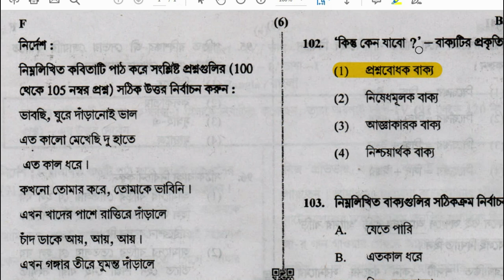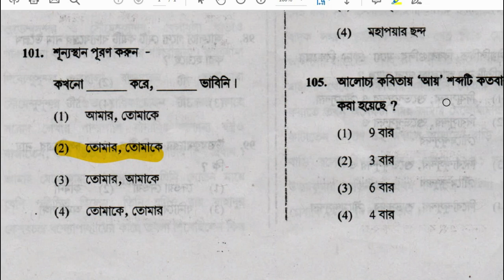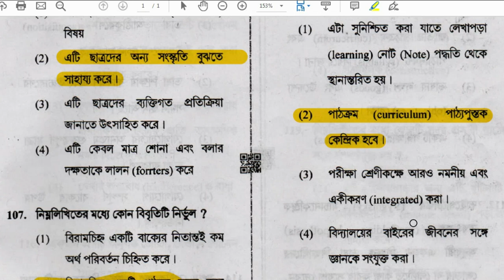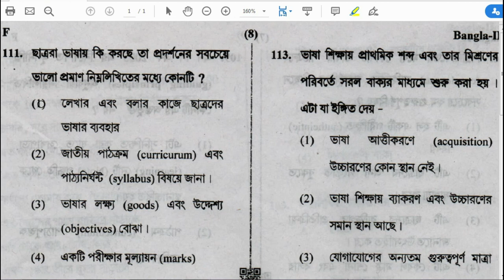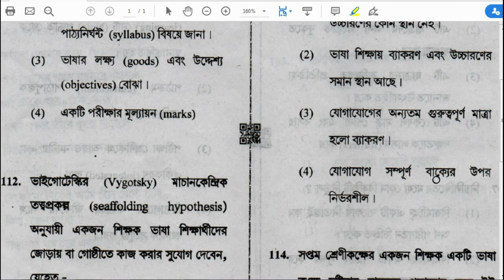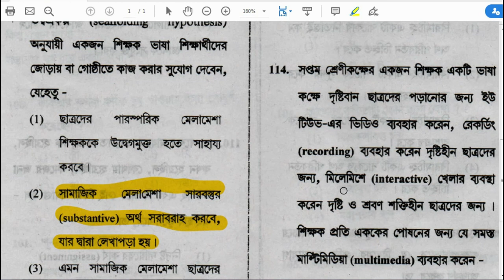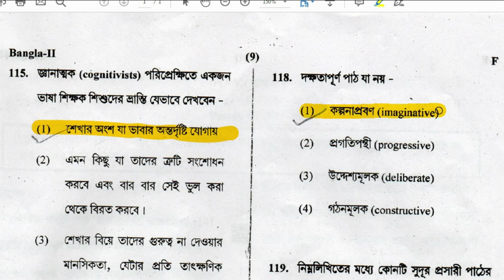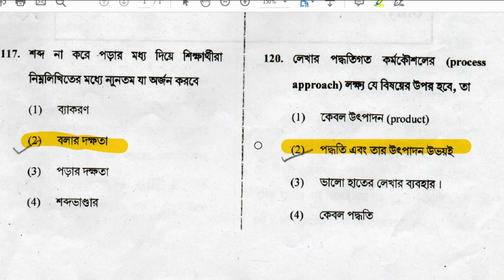Answer Key, Bangla, paper-ll, Language-1, Ctet, 8 Dec,2019. non-official.